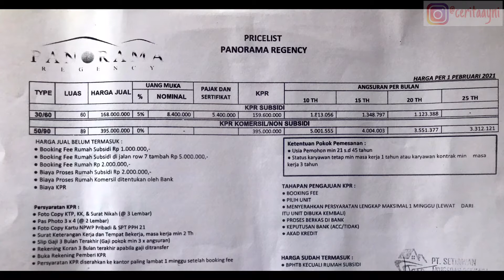Review Rumah Subsidi PANORAMA REGENCY CILEUNGSI | Cicilan Cuma 1jutaan | Bebas Banjir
Assalamualaikum,, Hai hai gaessss

Titik Maps Panorama Regency Cileungsi

Info yg saya dapat stock unitnya sudah sold out semua.. kemungkinan kalau pun ada stock itu konsumen yg gagal acc bank atau mundur.. untuk info lengkapnya bisa cuss ke kantor pemasarannya langsung ya

Oke gaes tunggu cerita aku selanjutnya ya